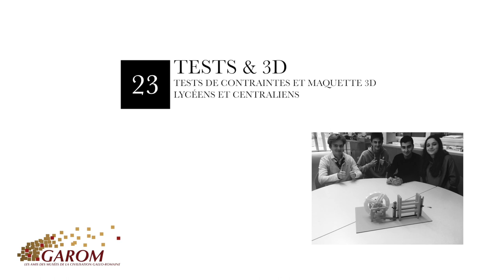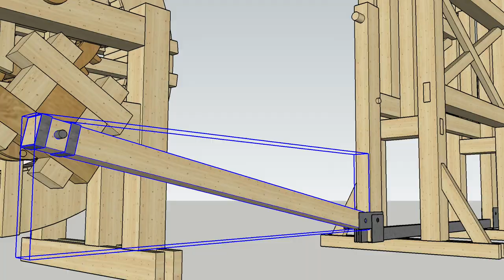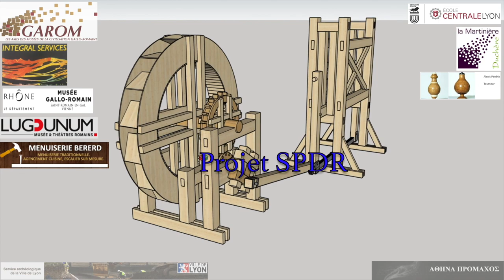Scie hydraulique antique 23 - SPDR - Tests de résistance et motorisation au lycée - InterCycles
Avant de procéder l'assemblage de la scie grandeur nature, les lycéens du lycée La Martinière Duchère à Lyon ont effectué les tests essentiels de résistance du bois selon les contraintes qui allaient être appliquées et nous avons étudié le moyen de motoriser l'engin!